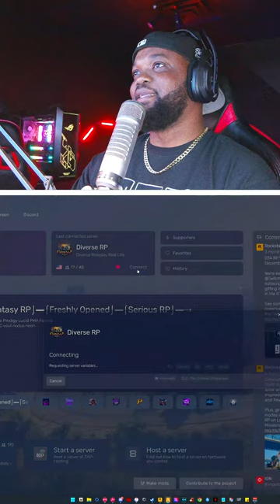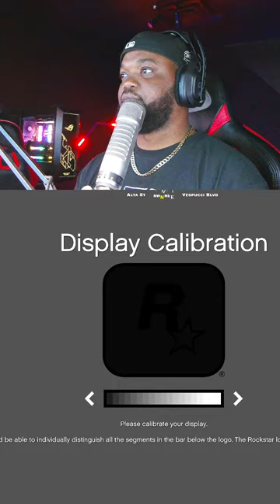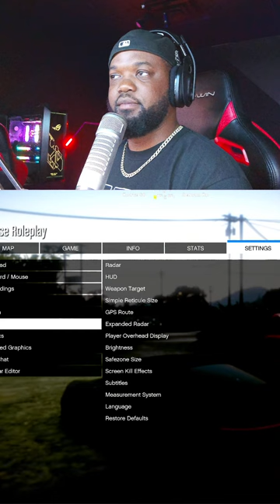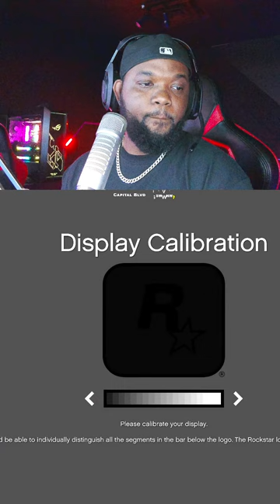Grinding|| CIV (DVRP)|| LIVE || GTA 5 RP Vertical